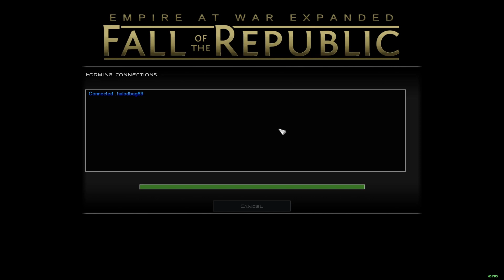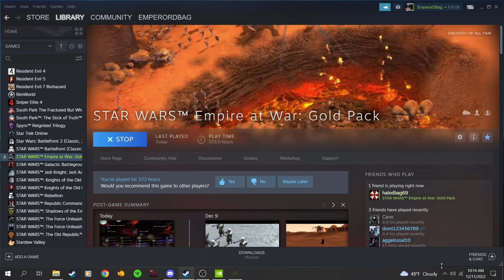Star Wars Empire at War - Fall of the Republic - Coop Space Skirmish